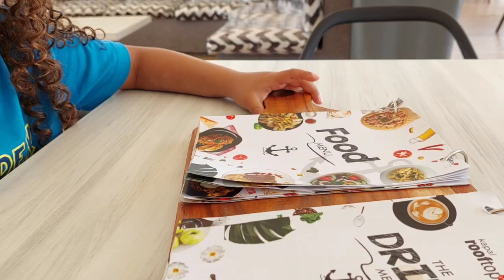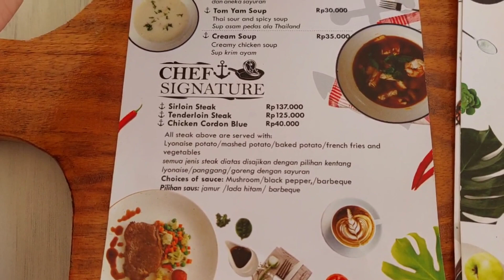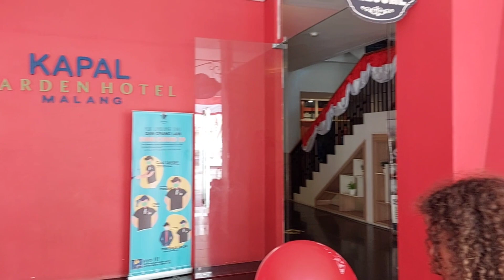REVIEW HOTEL KAPAL TEMPAT KAMI MENGINAP , WES BERASA JADI ORANG KAYA DAH